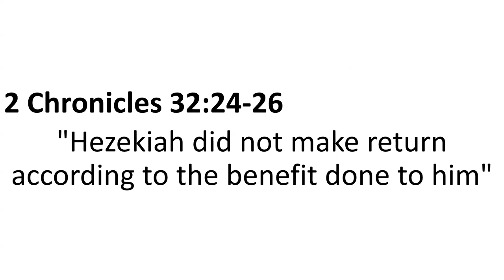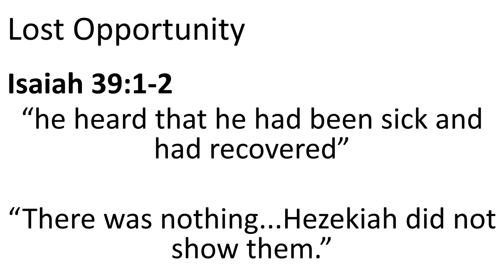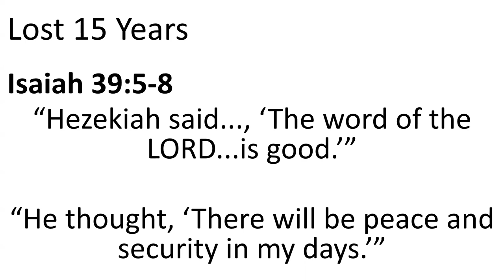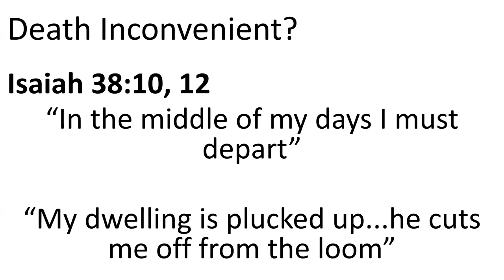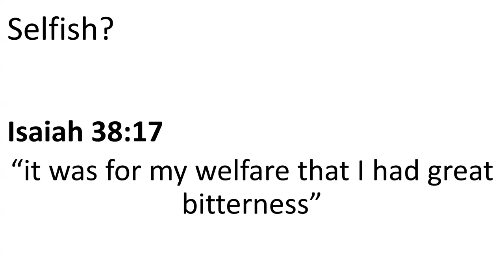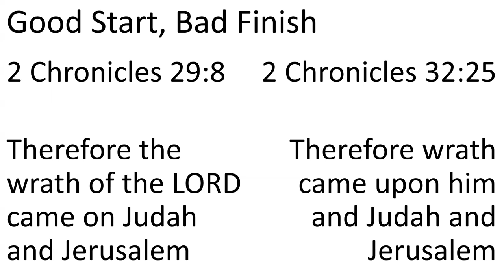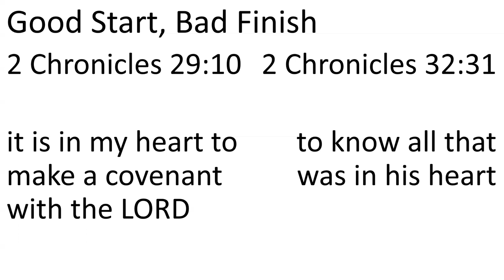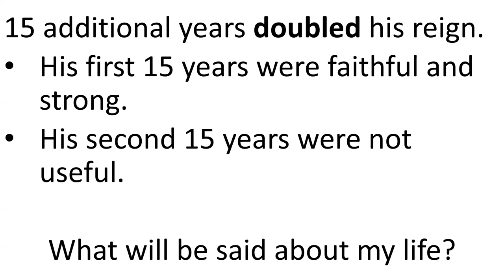Hezekiah's Extra 15 Years: Spiritual Analysis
Why didn't Hezekiah make a return for the extra 15 years he was given?